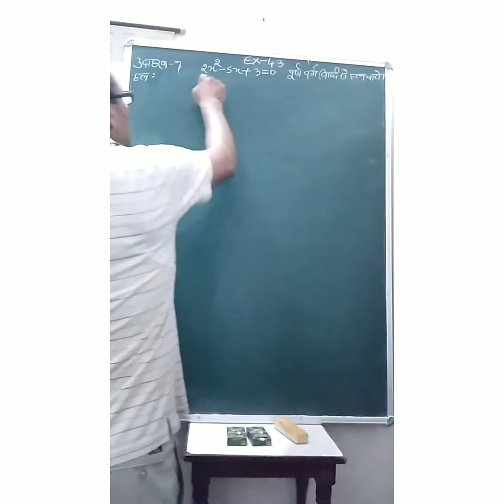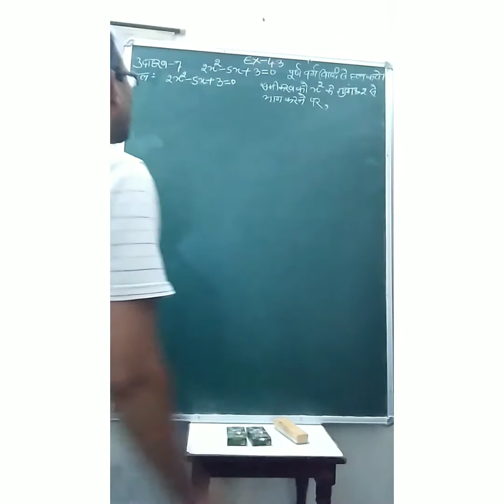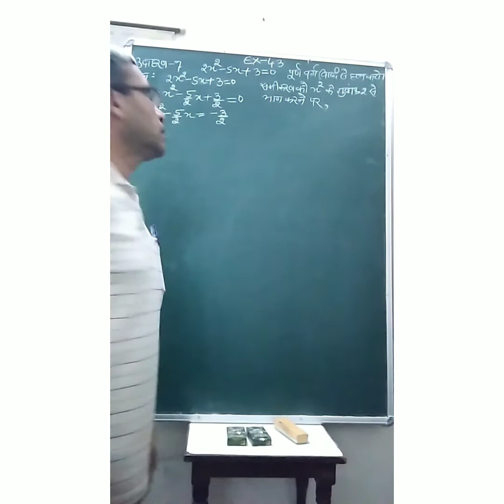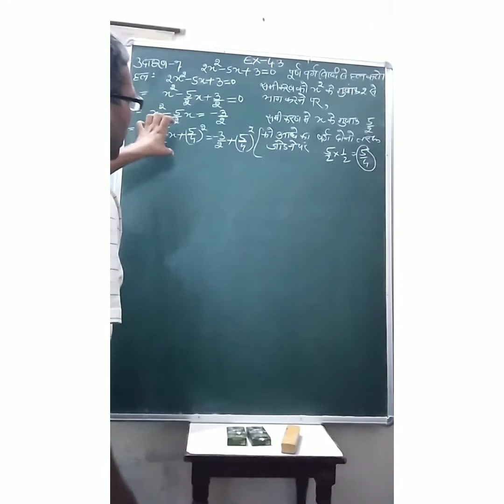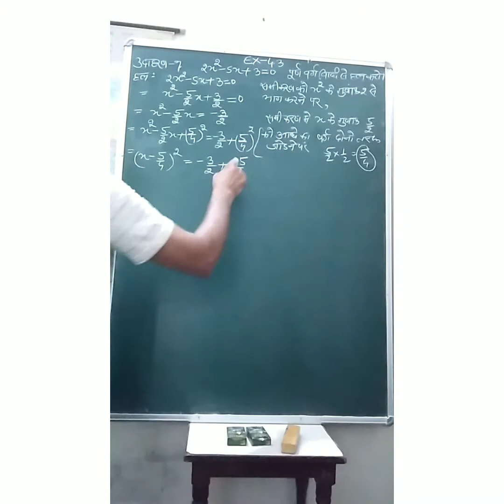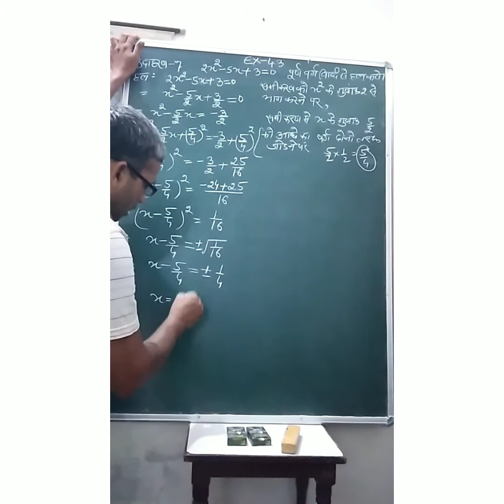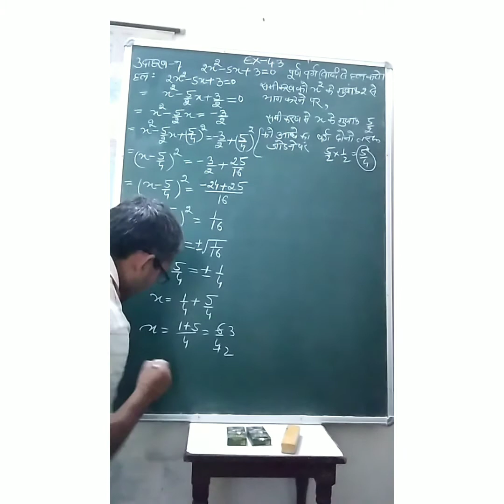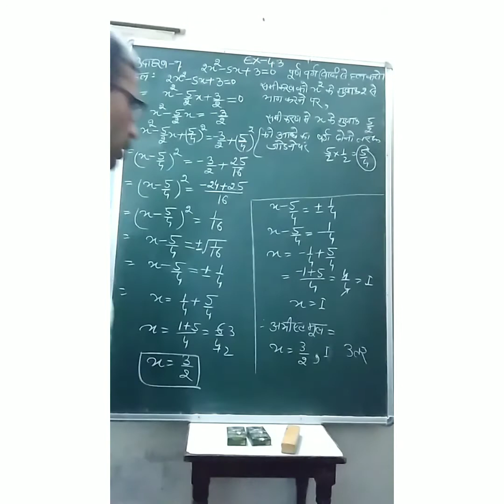Class 10th Maths Ex. 4.3 Example No 7 Youthreach E- Learning Program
Quadratic Equations , according to Haryana board Syllabus.